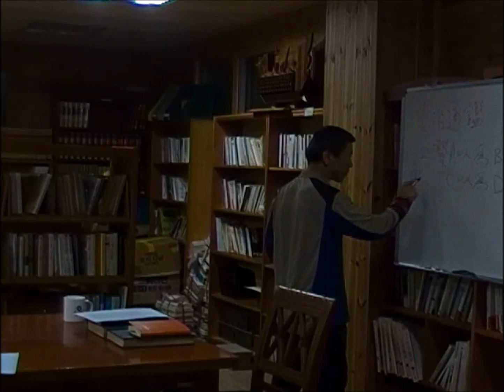Lecture about Tonggam0001 2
How do we think about nation security?
How do we think about arranging THAAD?